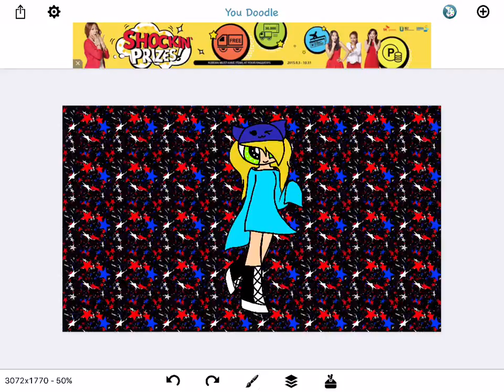Request from Soda 4 Kitty